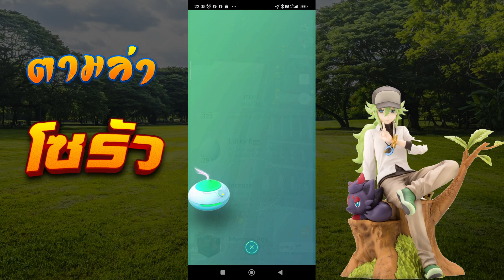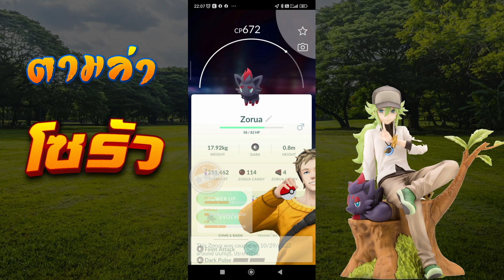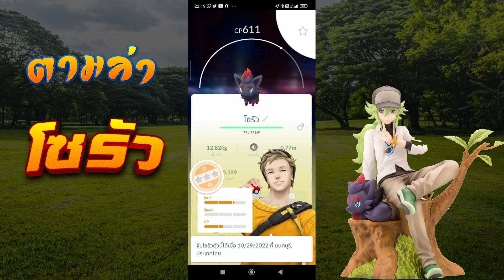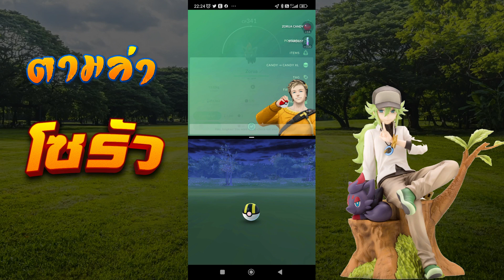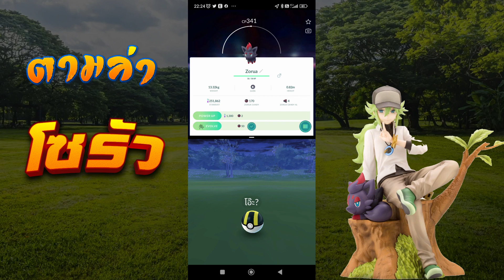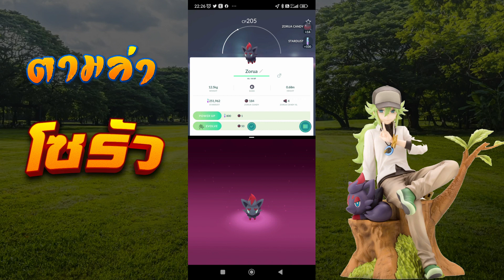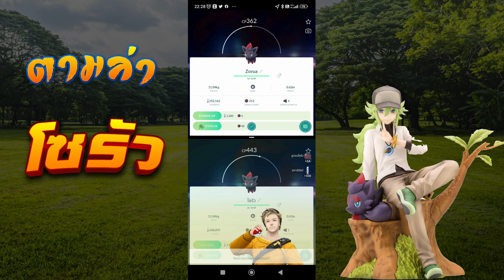ตามล่าน้อนโซลัว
อยากสนับสนุน หากต้องการซื้อของ ก็กด ไปซื้อของปรกติได้เลย